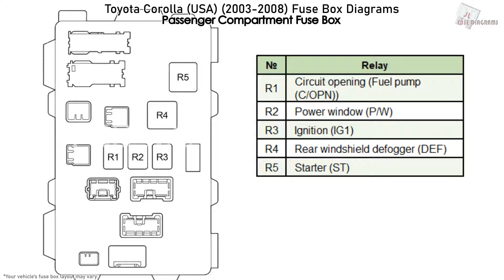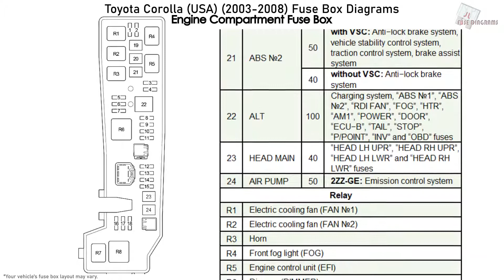Toyota Corolla (USA) (2003-2008) Fuse Box Diagrams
Fuse Box Layout Toyota Corolla CE, LE & S 1.8 L - 1ZZ-FE or 2ZZ-GE (2003, 2004, 2005, 2006, 2007, 2008)